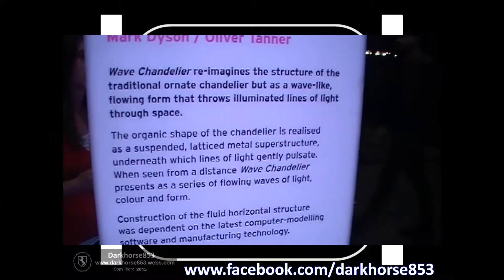VIVID Sydney 2015 - 14 Wave Chandalier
C 2015